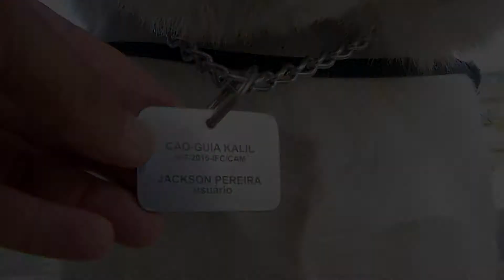Jornal da Tarde - Caso de turista cega em Balneário Camboriú repercute - 03/03/17